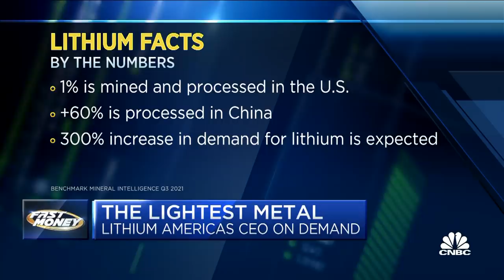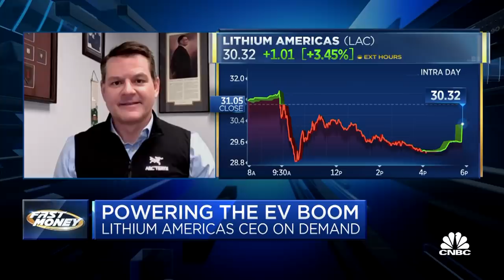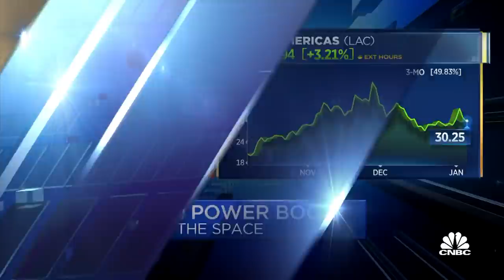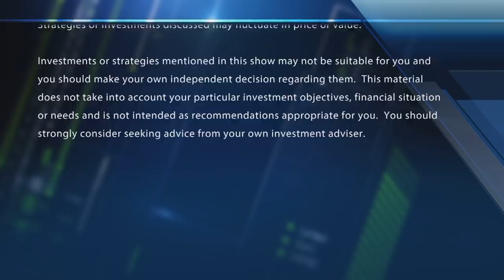The market for lithium: A metal miner with an out of this world valuation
Jonathan Evans, Lithium Americas CEO, joins the gang to discuss his company's valuation. With CNBC's Melissa Lee and the Fast Money traders, Guy Adami, Tim Seymour, Karen Finerman and Nadine Terman.